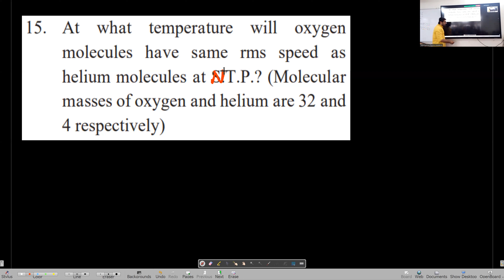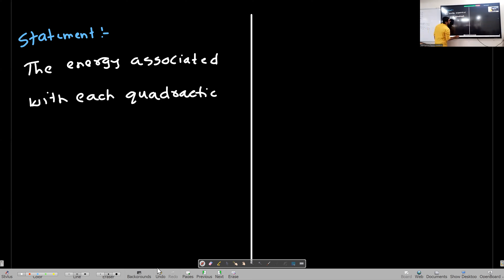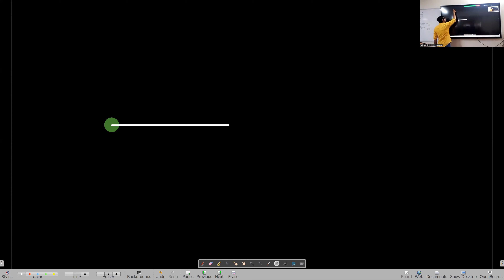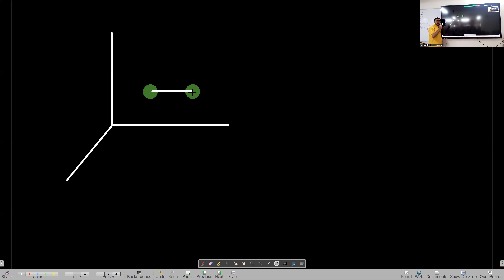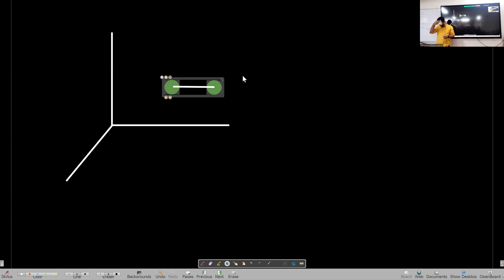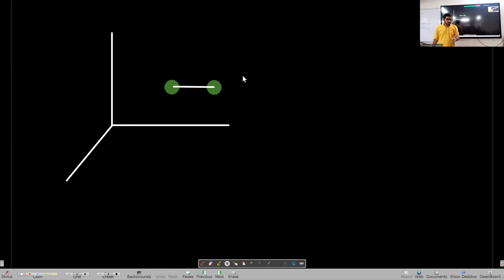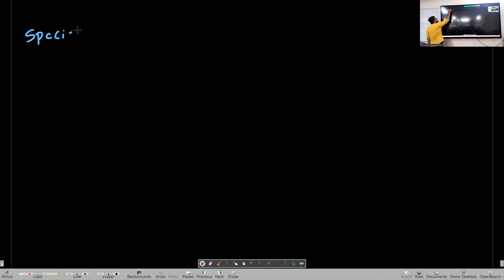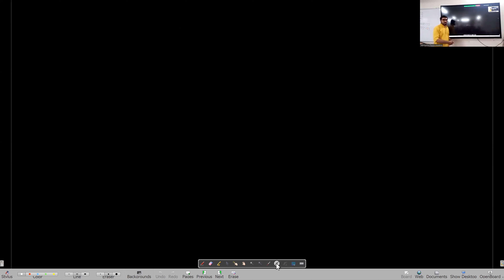Maharashtra Board | 12 Physics | Chapter 3 | Kinetic Theory of Gases & Radiation Lecture 4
12th Physics | Maharashtra Board | Chapter 2 | Kinetic Theory of Gases & Radiation | Venkat Punjabi

Topics Covered: Law of Equipartition of Energy, Degrees of Freedom and Specific Heat